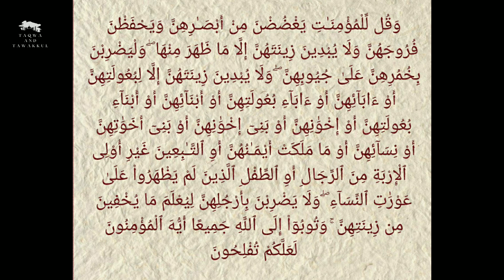Hijab in the Quran | Nouman Ali Khan | Taqwa and Tawakkul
With the ongoing controversy and countries banning hijab for various reasons, this question has been popping up a lot of times in the minds of many that whether or not hijab is mentioned int he quran. Ustadh Nouman Ali Khan brings out the clarity to this fact. the video will be uploaded part by part to make it easier to understand. May Allah give all of us a better understanding towards Islam.

Team Taqwa and Tawakkul

Get benefitted by spreading knowledge to your friends and family.